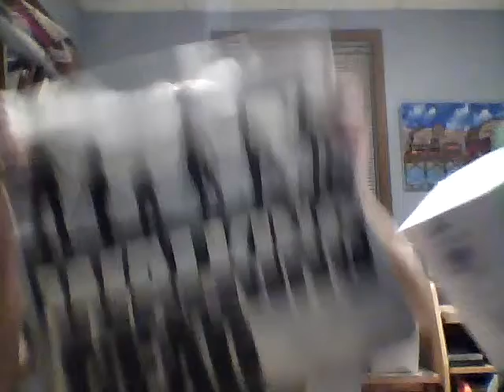Unboxing Zchest September 2016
just your average Joe unboxing the Zchest for September 2016. posted a bit late due to it getting lost in the mail!